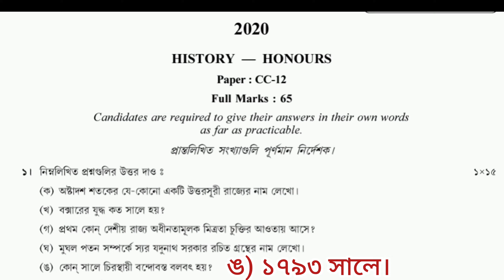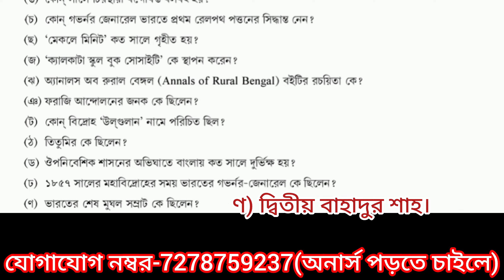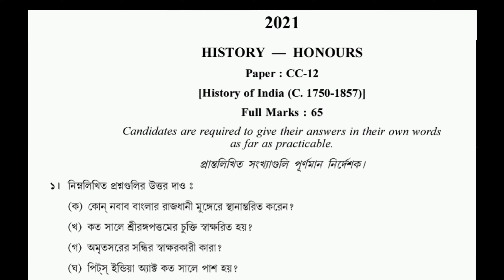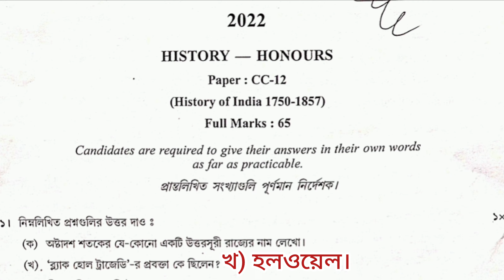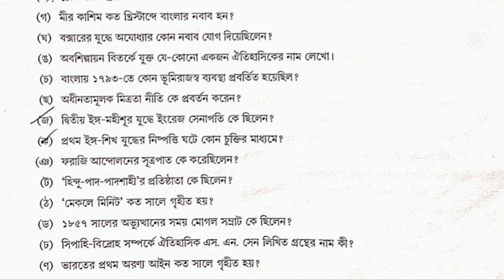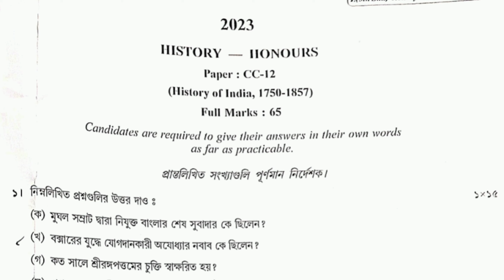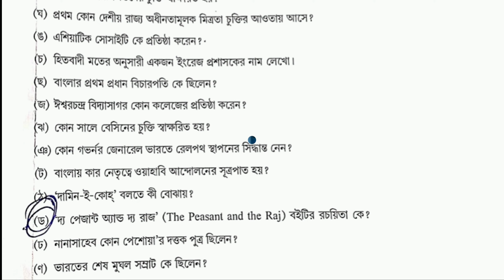5TH SEMESTER HISTORY HONOURS CC-12 PAPER LAST 4YEARS SHORT QUESTION SOLVED||2020 2021,2022&2023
accademus coaching
cc12 history honours short answer solved
history honoure 2023 cc12 short answer solved
2022 history honours cc12 short answer solved
2021 history honours cc12 short answer soved
calcutta university history honours cc12 short answer suggestion 2025
b.a history honours cc12 short answer suggestion 2025
history honours suggestion 2025
5th semester history honours suggestion 2025
5th semester history honours cc12 suggestion 2025